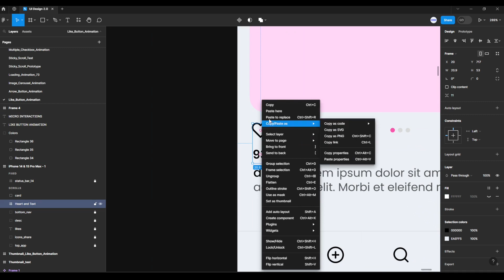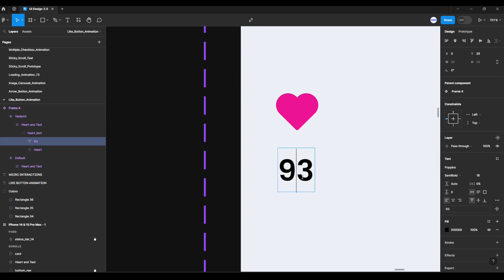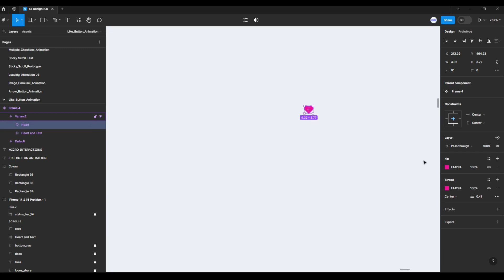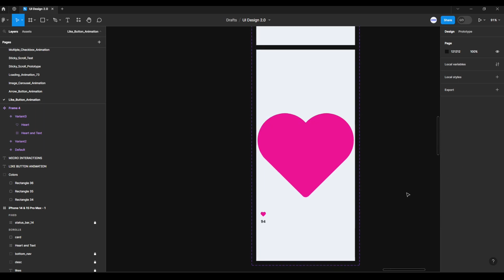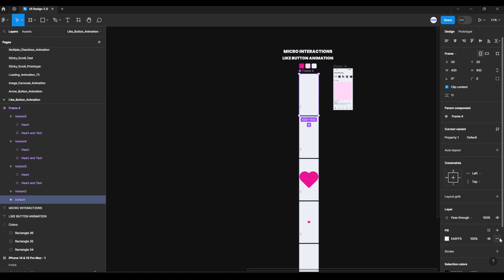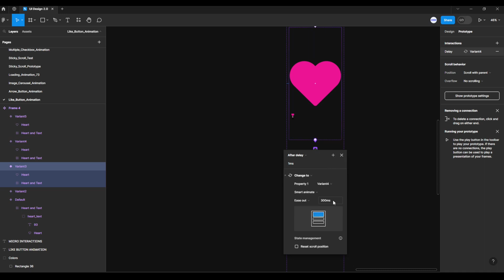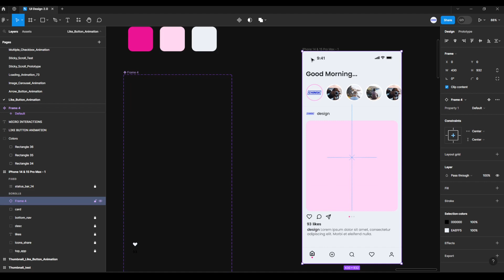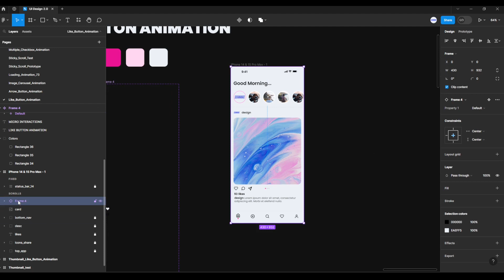Like Button Animation | Figma Micro Interactions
In this tutorial, I will show you how to make Like Button Animation using Micro Interactions in Figma with Figma Interactive Components. Also, you will learn how to use Frames, Create Component, Variants, Prototype and Smart Animate.

In this video I show you:

00:00 Intro
00:22 Create Variants
05:44 Prototype